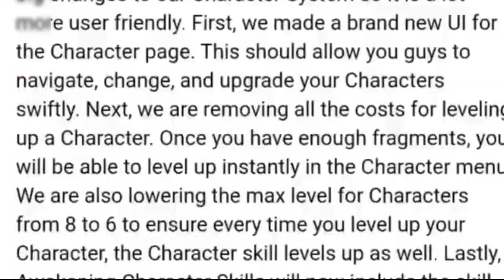Free Fire Maintenance| Free Fire New Update| Game is Not Opening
_________Cover Topics___________
1.free fire menteanance break today
2.free fire menteanance break today how to open
3.free fire menteanance break today tamil
4.free fire menteanance break in tamil
5.garena free fire menteanance break
6.free fire menteanance break malayalam
7.free fire menteanance break time
8.free fire menteanance break
9.free fire open nahi ho raha hai
10.free fire open nhi ho rhi
11.free fire open nahi ho raha hai kya kare 12.free fire open nahi hora hai
13.free fire open nahi ho rahi
14.free fire open nahi ho raha hai kaisa open kare
15.free fire not open
16.free fire is not open
17.free fire not open after update
18.why free fire is not working today
19.why free fire is not opening
20.why free fire is not opening after update 21.why free fire is not start

New Event
FF Event
Event In Free Fire
Today Event In FreeFire
Hunter GamingFFG New Event
Hunter GamingFFG Free Fire New Event
Hunter GamingFFG Event
Hunter GamingFFG Free Fire

free fire 10ra offer kaise le
free fire special airdrop kaise le bina paytm ke

Hey Play Free Fire With Me 😍
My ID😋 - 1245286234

Ajju Bhai
Amit Bhai
Total Gaming
Desi Gamer
Techno BanDa
role the dice event
role the dice event free fire
free fire role the dice event
free fire new role the dice event

Garena Free Fire Event
New Event of Garena Free Fire
Hunter GamingFFG Gamer